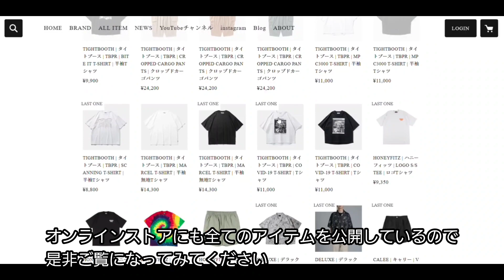【 NEIGHBORHOOD x DELUXE 】コラボシリーズ | ダブル型ライダースジャケット | improve / インプルーブ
『 DELUXE | デラックス 』の 23 A/W COLLECTION ！！！

improve岡山がセレクトするアイテムたちを順にご紹介をさせて頂きます。

今回の動画は、日本を代表するストリートブランド、ネイバーフッドとのコラボレーションモデル。
 NEIGHBORHOOD x DELUXE BOA JKT | ボアジャケット のご紹介。

● NEIGHBORHOOD x DELUXE BOA JKT | ボアジャケット